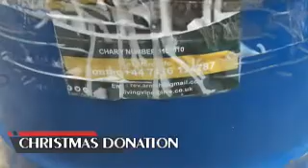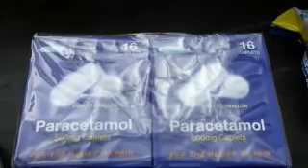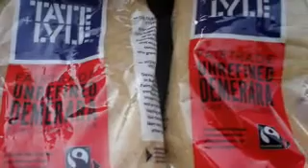16 April 2021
Video from J.C